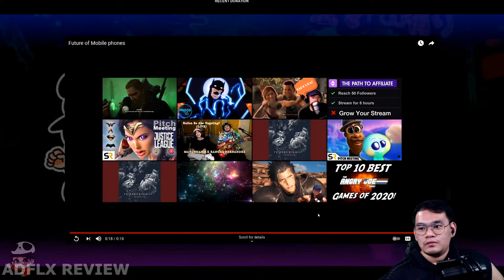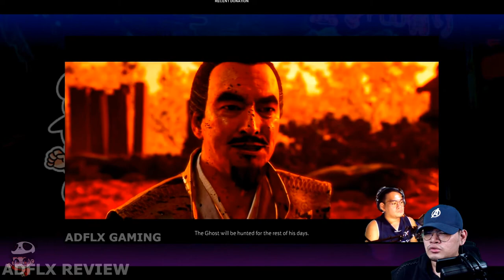10 Video Games of 2020